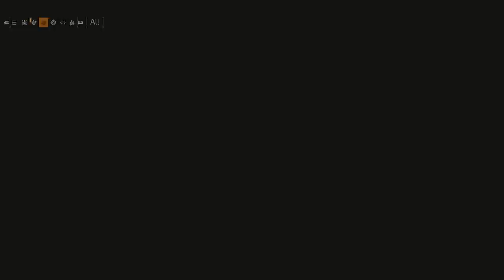THE DIVISION 2 - Walkthrough Gameplay! (Episode #13 // Henry Hayes)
THE DIVISION 2 - Walkthrough Gameplay! (Episode #13)
Let's Play Division 2 Episode 13!